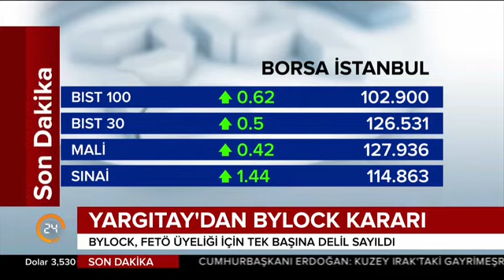Kahve Molası (26.09.2017)